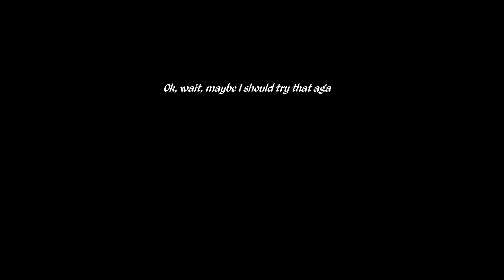Let's Play Epistory - Part 15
Part 15 of Let's Play Epistory.

Let's take a journey on the back of a fox together.